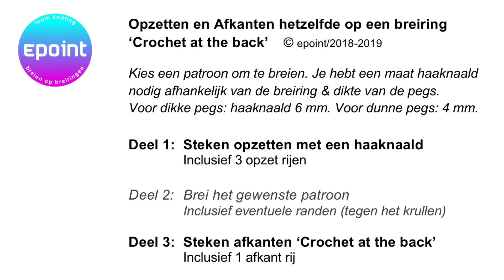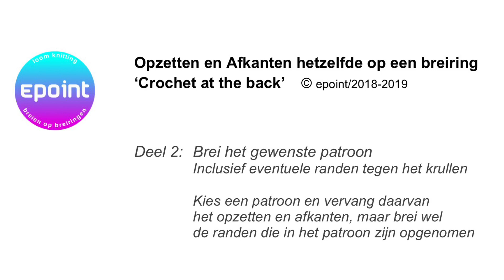Opzetten en Afkanten hetzelfde! Crochet at the back NED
Op breiring of breiraam steken opzetten en afkanten hetzelfde